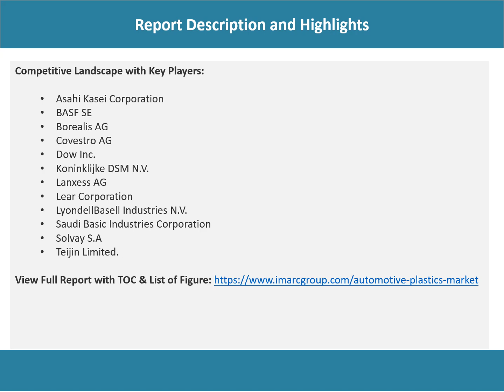Automotive Plastics Market Trends 2022-2027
The global automotive plastics market is primarily driven by the significant growth of the automotive industry. Automotive plastics also aid in reducing fuel consumption by reducing the overall weight of the vehicle and improving its durability.